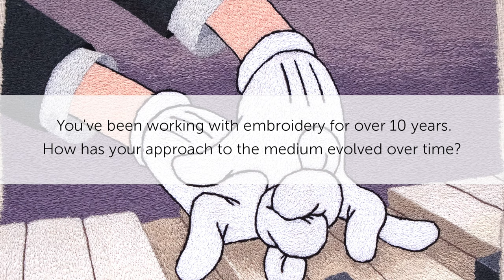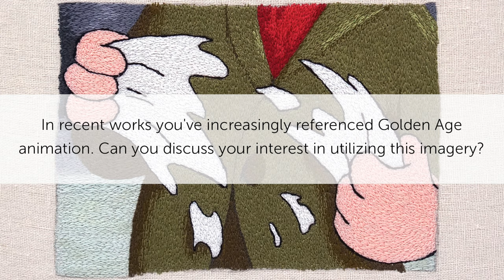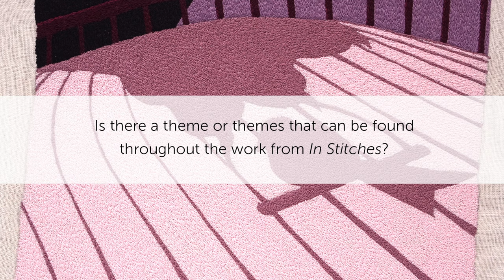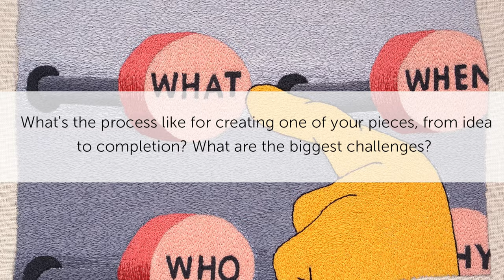From the Studio: Peter Frederiksen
Peter Frederiksen checks in from his Chicago studio on the event of his solo exhibition "In Stitches" at Galleri Urbane. Peter shares how he creates his embroideries, the themes explored in the show, the kinds of cartoons he's drawn to, and more.